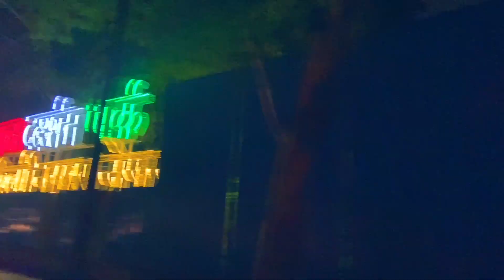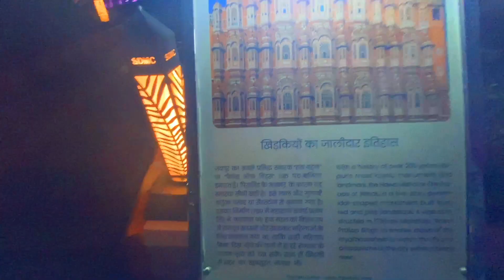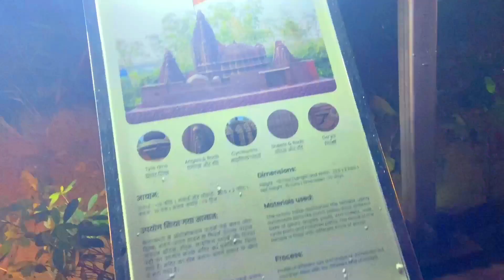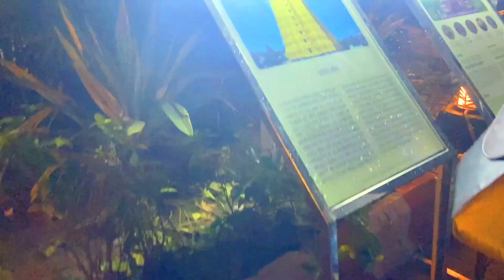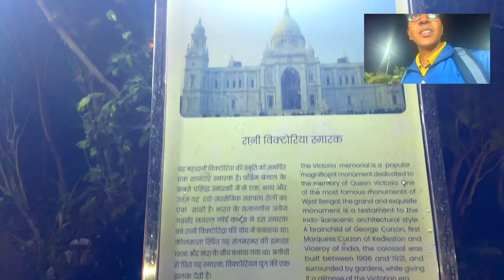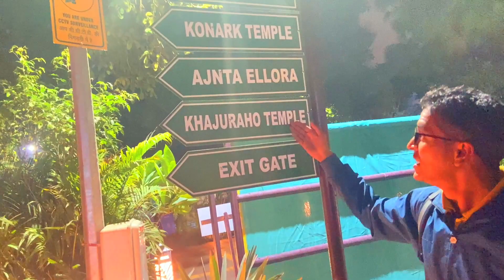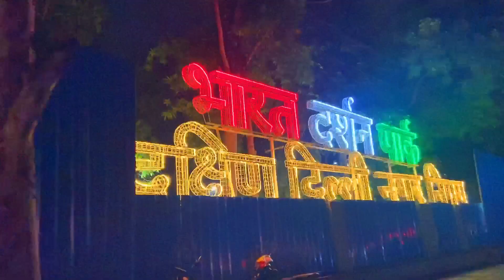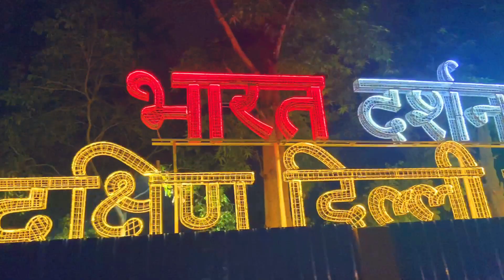Bharat Darshan Park punjabi bagh Delhi 2024 || भारत दर्शन पार्क दिल्ली 2024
Bharat Darshan Park Delhi 2024

Bharat Darshan Park is recently opened on 26th December 2020. This park is located in Punjabi Bagh Delhi and can be an awesome attraction for Delhiites. Bharat National Park consists of 21 replicas for famous monuments , temples and more which are made up of waste material.

Bharat darshan park punjabi bagh delhi opened today for public on 26 december 2021  which is india's one of the biggest theme park with 21 different monuments from 13 states & union territories of india. This park is inspired by waste to wonder in hazrat nizamuddin in delhi where 7 wonders of the world are made using scrap material. The monuments of bharat darshan park are made using waste junk, old vehicles, fans, iron rods, nut bolts etc. lying in the municipal store of SDMC & also the electricity generated in the park illuminates all the monuments, as well as other facilities. This park is built at an estimated cost of 20 crores ruppees & spread in over 8.5 acres. There is a walking track of 1.5 km , amphitheatre for cultural events, fountains, pond & a food court with different cuisines of india. Char dham is also located at 4 corners of bharat darshan park punjabi bagh.This is the completion of phase 1 of bharat darshan park punjabi bagh in delhi , after completion of phase 2 there will be total 39 monuments here.

Punjabi bagh Xing ring road, JJ colony, moti nagar new delhi

Bharat Darshan Park Delhi || Punjabi Bagh bharat Darshan Park || Best place to visit in delhi 2022